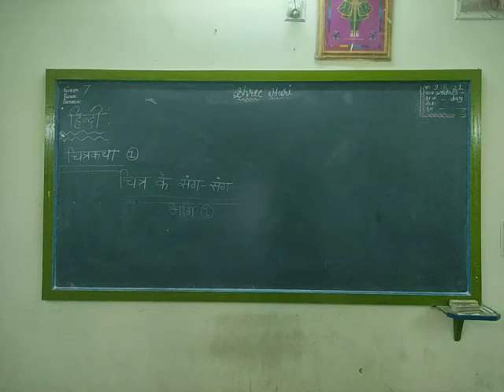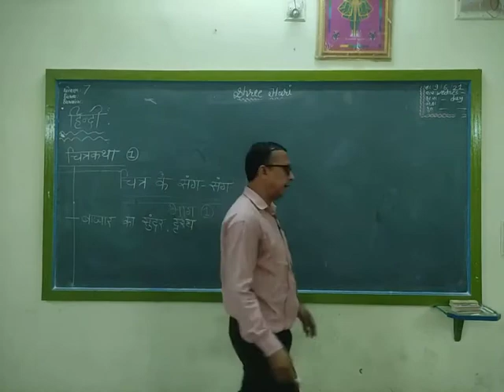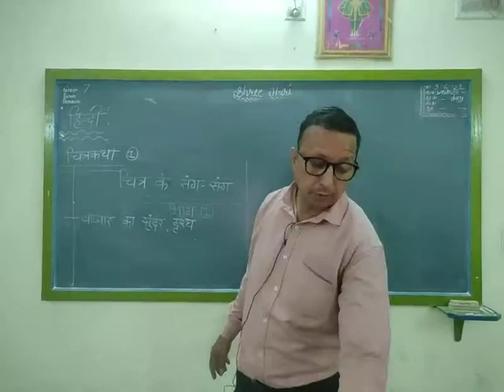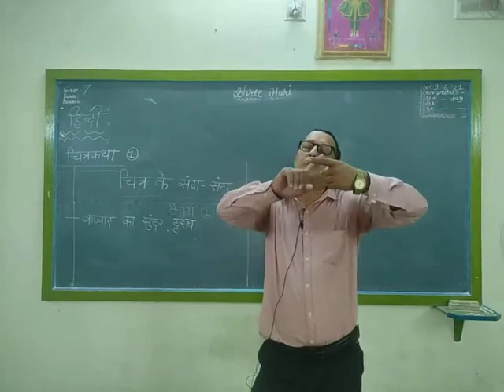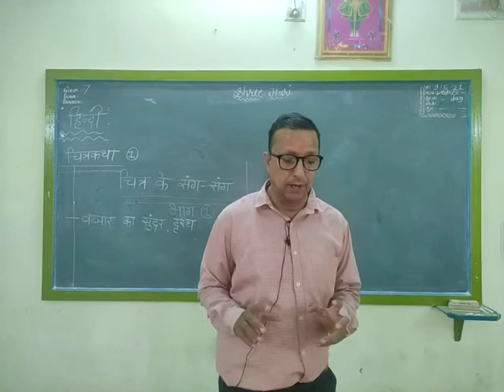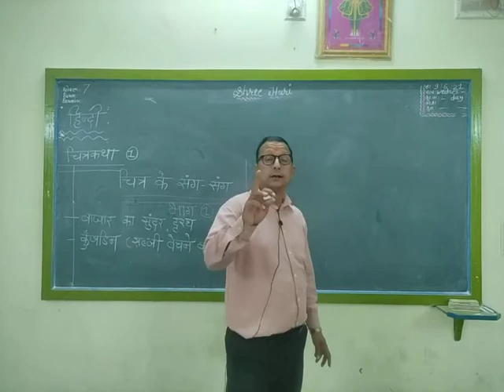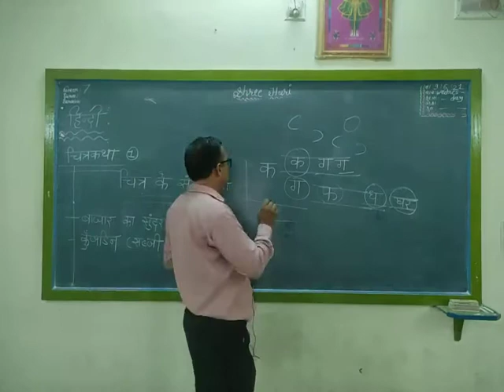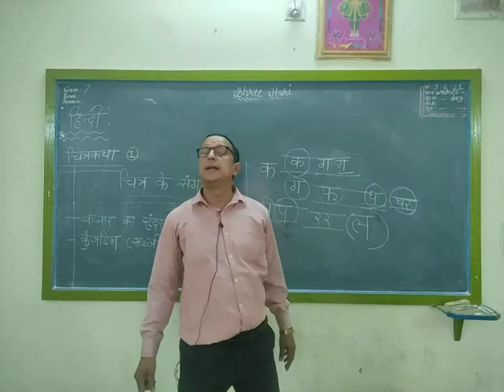STD 7 Em Hindi Ch-1 Part 1